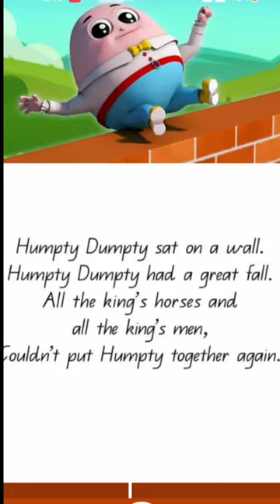Humpty Dumpty 🌺 Kid's Rhymes ! Kid's Poem !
Humpty Dumpty set on a wall
Kid's Poem
English poem
kid's Rhymes
Kid's Song